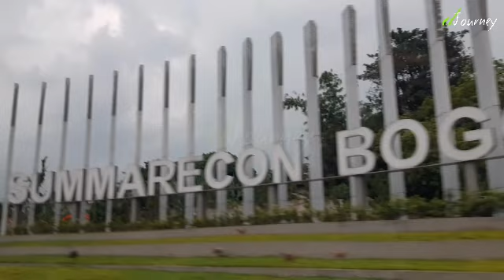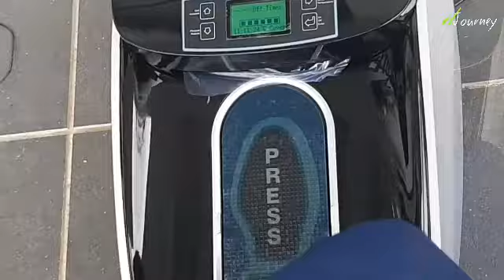Rosewood Golf Residence Summarecon Bogor ~ Unit Premium 3 Lantai | Cluster Baru Summarecon Bogor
Bismillah,

Untuk info lebih detail dan harga bisa menghubungi langsung
Marketing Inhouse Summarecon Bogor
Bapak Bagus Harpiandi
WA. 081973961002